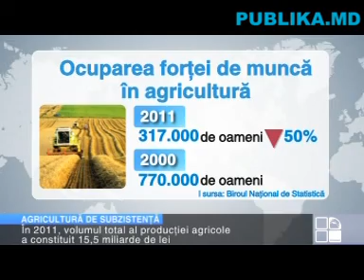Ziua Agricultorului - motiv de sărbătoare pentru autorităţi. Dar pentru fermieri?